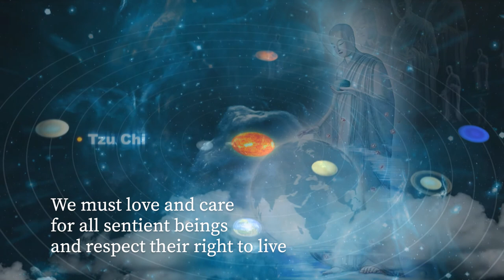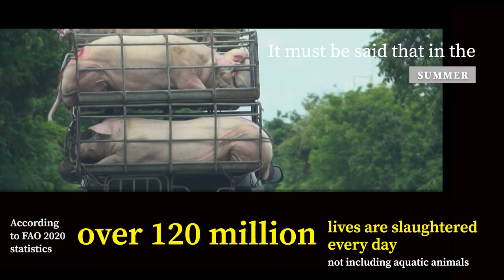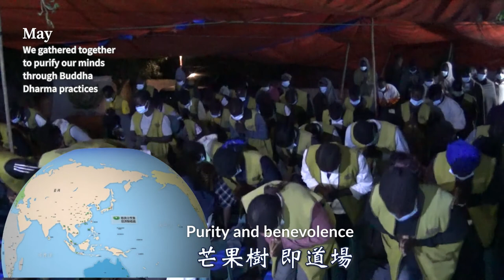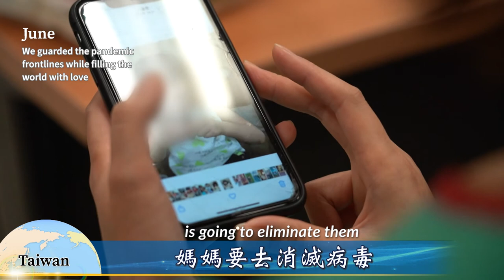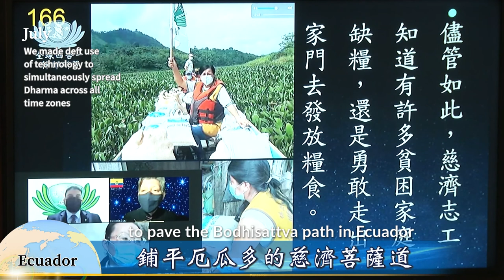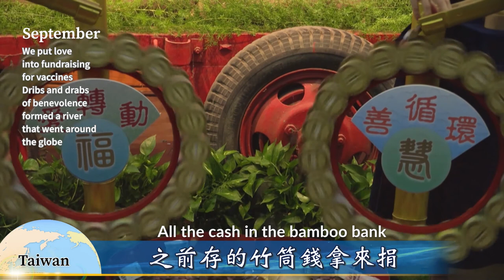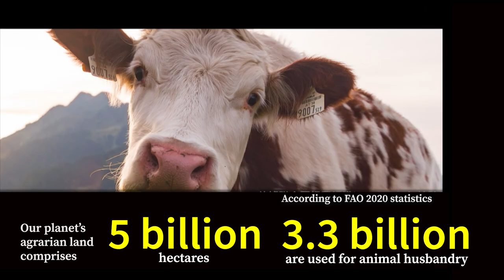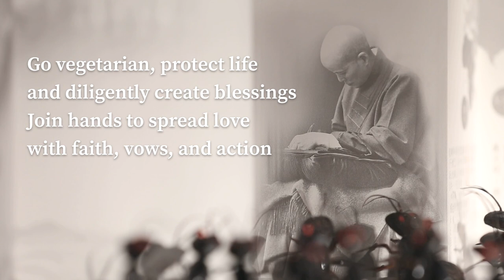Global Buddhist Tzu Chi Foundation’s 2021 Year in Review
To us, compassion has no borders.

In 2021, the Buddhist Tzu Chi Foundation met suffering with compassion around the world, in countries including India, Ecuador, Thailand, Mozambique, Haiti, and Taiwan - just to name a few.

Discover the impact we’ve made and support our efforts to help others on their JourneyForward at donate.tzuchi.us/JourneyForward